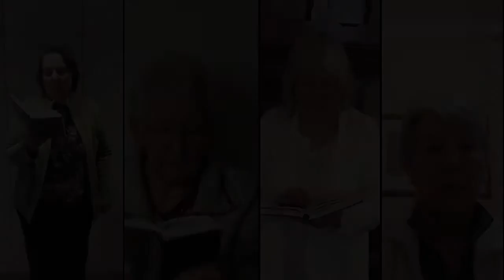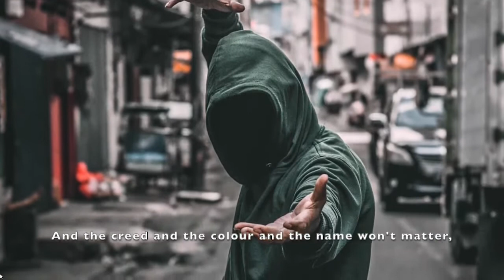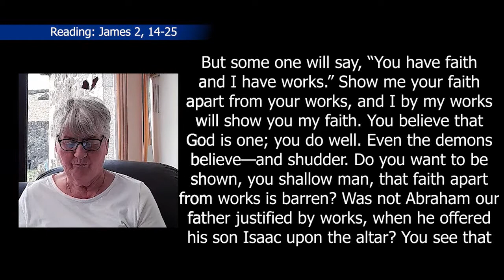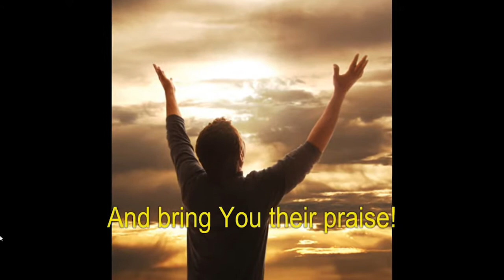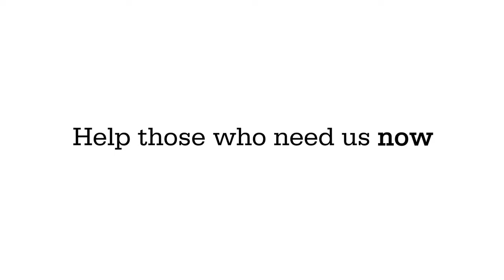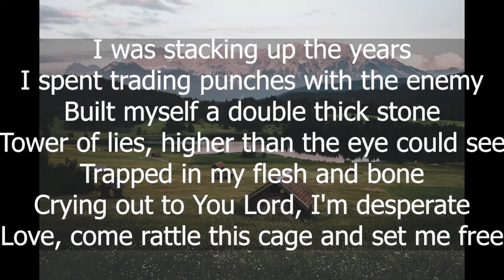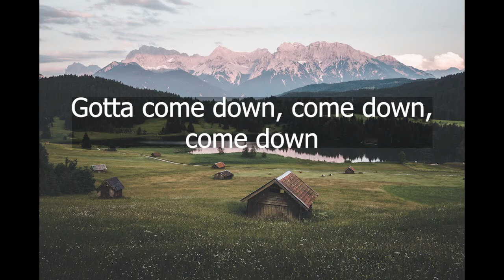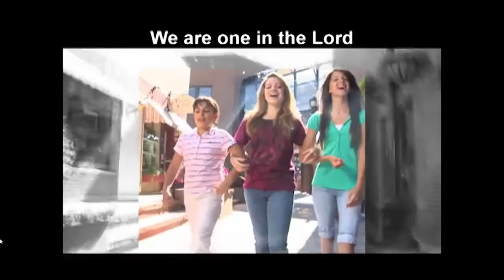Sunday Service 21/02/2021